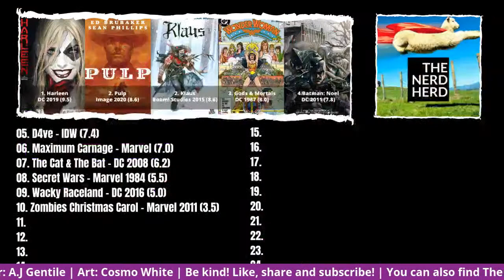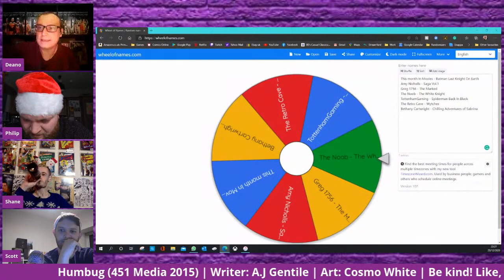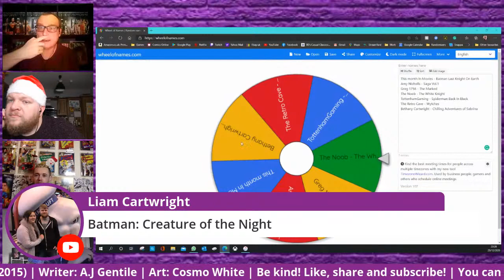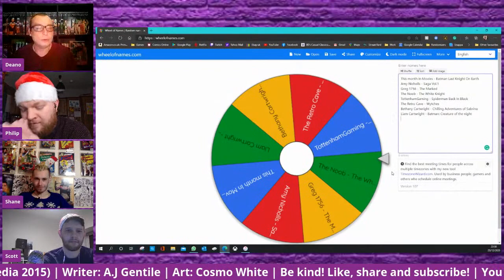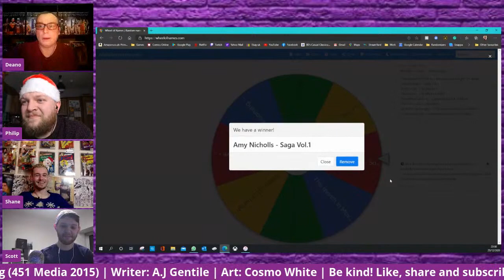Humbug (451 Media 2015)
Welcome to The Nerd Herd!

The Nerd Herd is a weekly comic book club live stream and podcast. In this episode The Herd gathers together to read and discuss Humbug by 451 Media (2015).

If you enjoy the show you can join The Herd and have your say LIVE every Wednesday at 9:30pm GMT / 4:30pm EST / 1:30pm PST right here on YouTube!